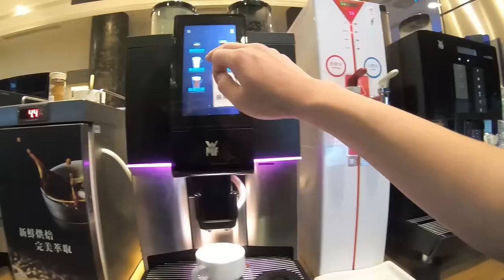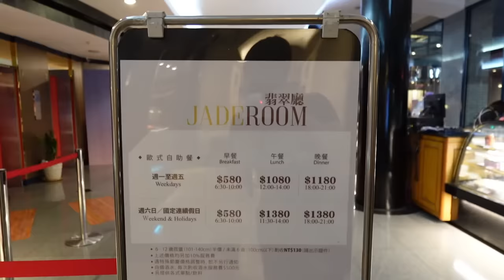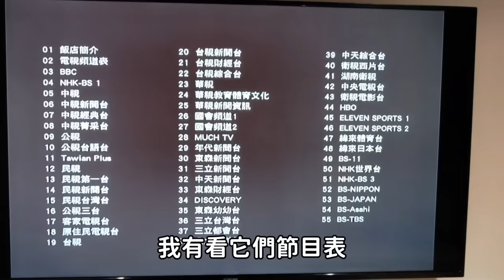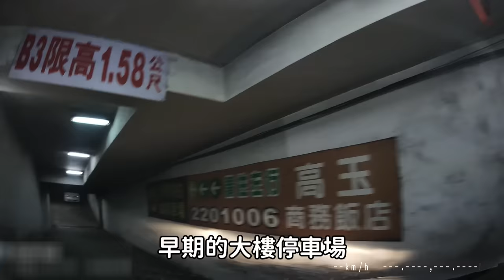滿載台南的情懷味！假日住一晚3千的飯店早餐自助餐&住宿體驗｜大胃王吃播｜美食推薦｜台南旅遊｜飯店住宿｜翡翠廳｜在地人推薦｜bigeater｜大食量｜牛肉湯｜虱目魚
台南大飯店　翡翠廳
台南市中西區成功路1號